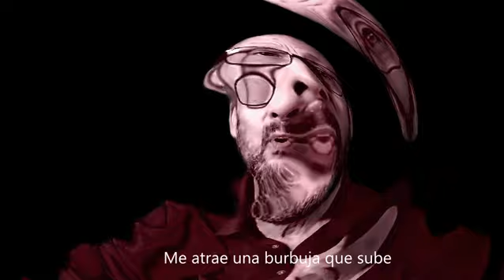EPIFANÍA , Sergio Pollastri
Autor e intérprete Sergio Pollastri, 30 de setiembre 2024